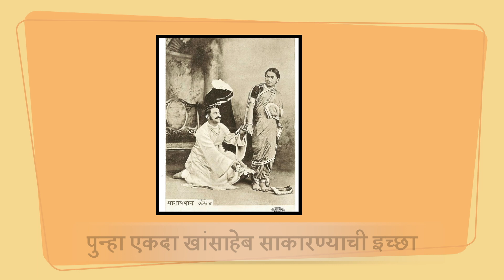MEMORY BOX Ep. 45 Rahul Deshpande | Celebrity Memory Lane | Me Vasantrao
१ एप्रिल २०२२ला मी वसंतराव हा सिनेमा रिलीज होतोय. या निमित्ताने पंडित वसंतराव यांचे नातू, गायक आणि अभिनेते राहुल देशपांडे यांनी आजोबांच्या काही खास आठवणी शेअर केल्या. त्यांच्या मेमरीलेनमधील काही खास आठवणी पाहूया आजच्या मेमरीबॉक्सच्या भागात.